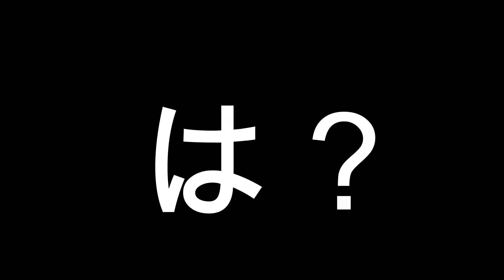敵を倒したら即終了！！【New スーパーマリオブラザーズWii】♯3